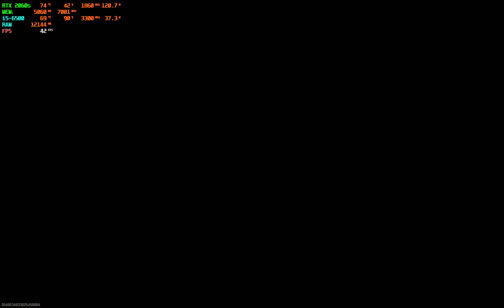Call of Duty Modern Warfare III - RTX 2060 Super 8GB + i5-6500